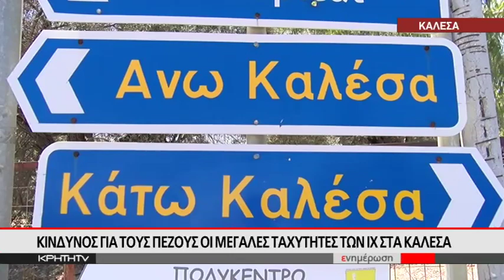Κίνδυνος για τους πεζούς οι μεγάλες ταχύτητες των Ι.Χ στα Καλέσα